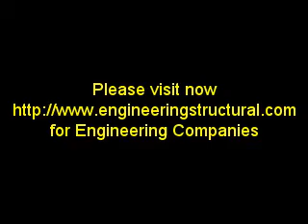Engineering Companies, Structural Engineering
Video, News video of Civil Engineers, Structural Engineers, Consulting Engineers, Construction Web Directory

Comprehensive web resource of Architectural Engineers, Building & Home Construction, Civil Engineers, Consulting Engineers, Engineering Services, Engineers, Structural Engineers, Structural Steel Detailers, .

Online internet guide of , Structural Steel Detailers, Structural Engineers, Engineers, Engineering Services, Consulting Engineers, Civil Engineers, Building & Home Construction, Architectural Engineers.